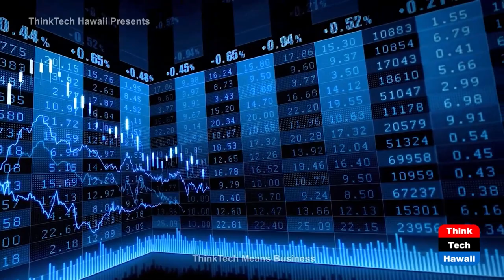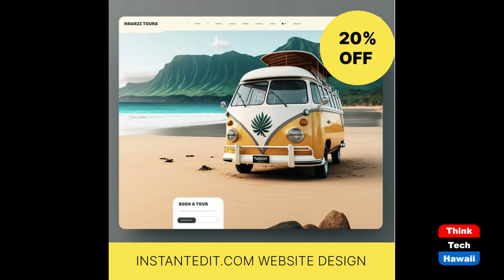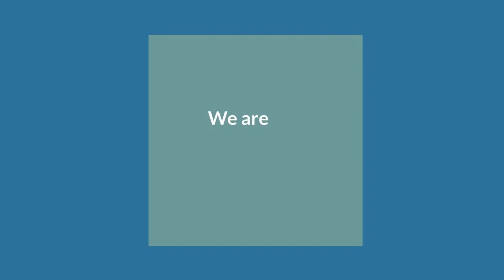InstantEdit Supporting Local Web Designers (Hola y Aloha)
Local Platform Supporting Local Freelancers.  The hosts for this show are Barbara Salazar De Lucca and Marysol Ruiz.  The guest is Edwin Rogers.

Have you heard of Fiverr or Upwork? These are global online marketplaces for freelance services. Meet InstantEdit, a local marketplace based in Hawai'i. They are creating a freelancer marketplace for local remote services.

Underwriters:
Michael Sklarz
Catherine L. Cooke and the Cooke Foundation
Hawaii Energy
Hawaii Energy Policy Forum
Hawaiian Electric
Galen Ho of Immersive Worlds
Kamehameha Schools
Miner Foundation